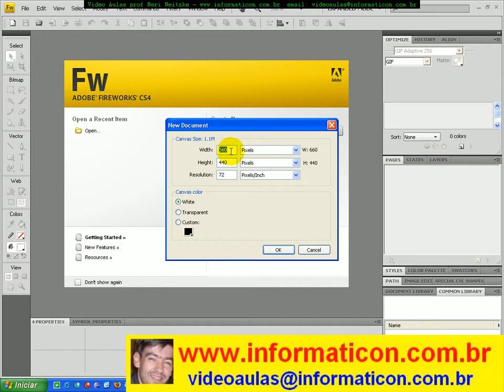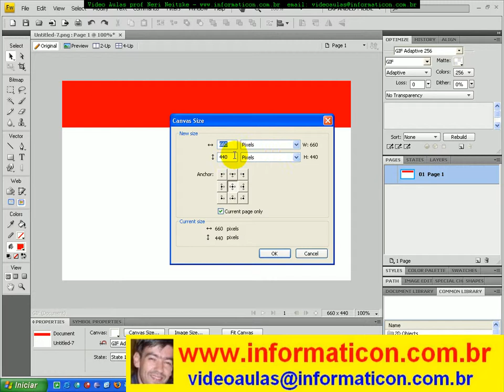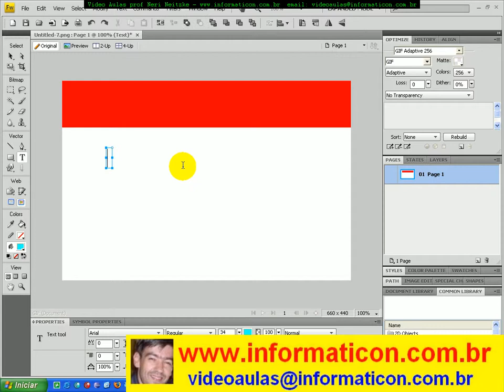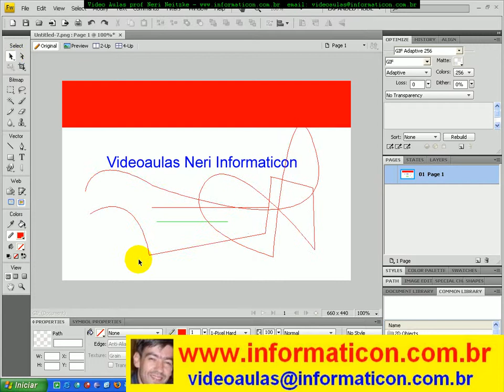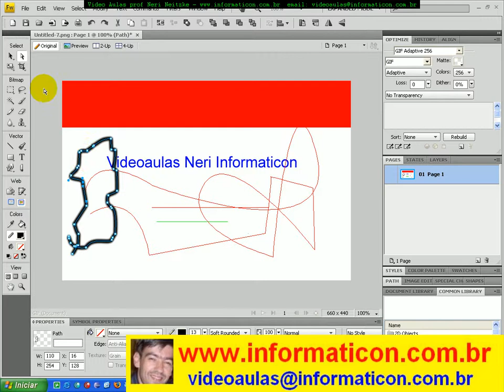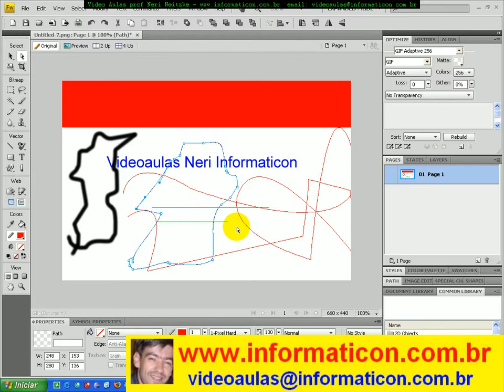aula 2753 Manipulando as ferramentas Vector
Bem vindos a mais um curso de Fireworks do prof Neri.  Meu nome é Neri Neitzke, sou autor de 6.700 videoaulas. Já ministrei mais de 180 palestras em 8 países (Estados Unidos, Colômbia, Portugal, Angola, Moçambique, Cabo Verde, Guiné-Bissau e por todo o Brasi), entrem em contato para ter uma palestra pelo email ou pelo fone 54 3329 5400